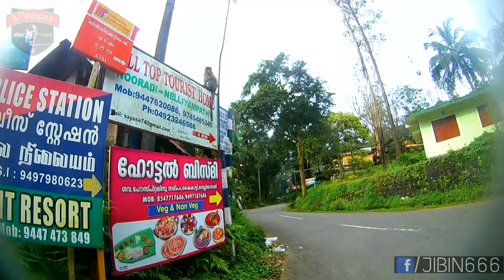Pothundi Dam to Neliyampathy | R15 Ride